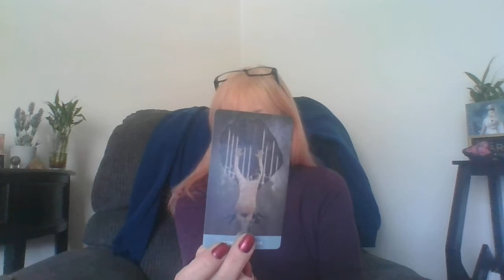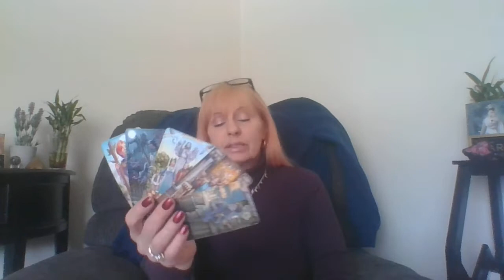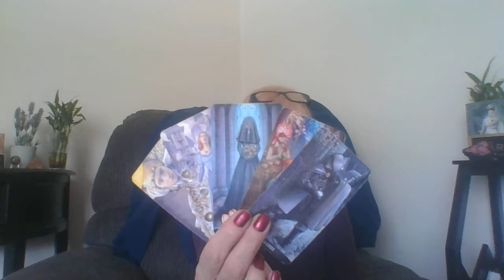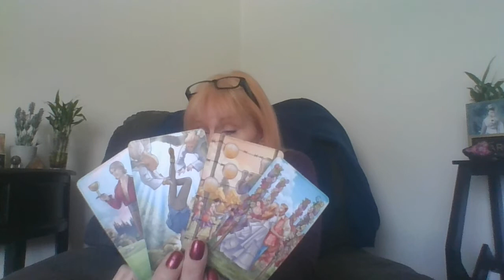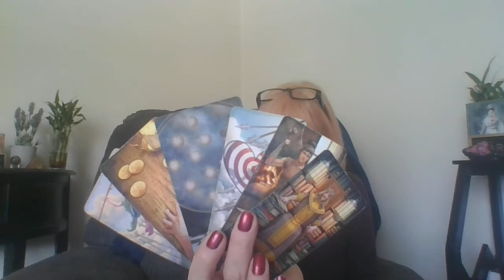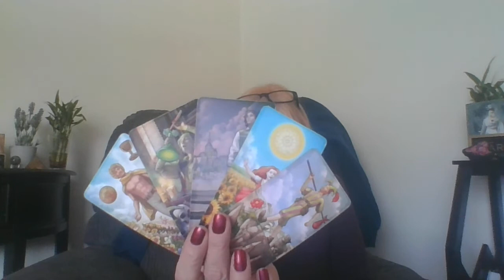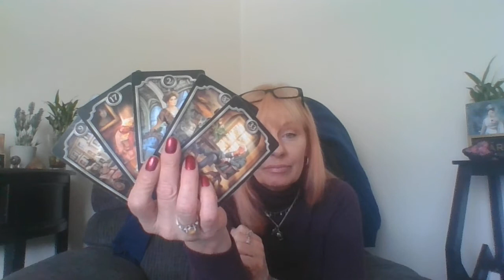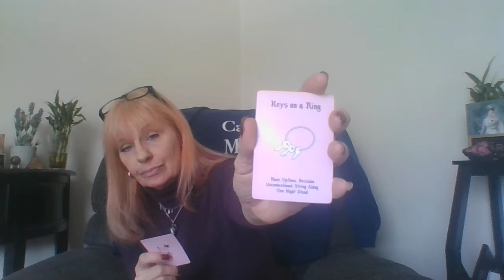CAPRICORN EMPATH AND A COVERT NARCISSIST! BAD BEHAVIOR AND DISRESPECT!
Hope you guys like this video! bonus reading